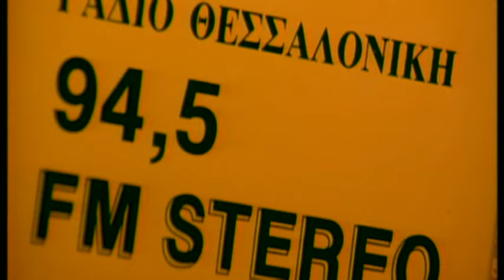Πασχάλης Τερζής - Μόνιμος Κάτοικος - Official Video Clip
Πασχάλης Τερζής - Μόνιμος Κάτοικος | Pasxalis Terzis - Monimos Katoikos - Official Video Clip

Οι μεγαλύτερες ελληνικές επιτυχίες των τελευταίων 20 ετών σε ένα και μόνο κανάλι !
Greek Hits Channel. All the Greek Hits in one Tube!

Στίχοι:   Γιάννης Καραλής
Μουσική:   Γιάννης Καραλής

Στίχοι:
Δυο αγάπες έχω δύο
και στα δυο μοιράζομαι
Απ’τη μια στην άλλη πάω
και τις δυο χρειάζομαι

Μόνιμος κάτοικος Θεσσαλονίκης
μόνιμος κάτοικος, και στο κορμί της
Μόνιμος κάτοικος Θεσσαλονίκης
μόνιμος κάτοικος, και στο φιλί της

και κομμάτια γίνομαι
Με ψυχή καρδία και σώμα
και στις δύο δίνομαι
και κομμάτια γίνομαι

Μόνιμος κάτοικος...